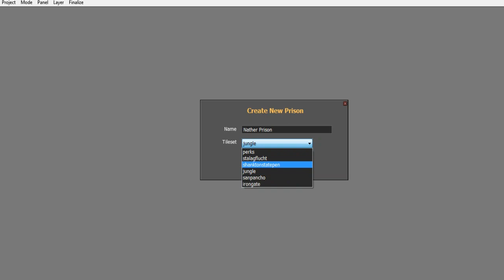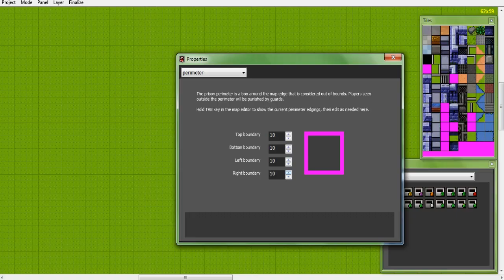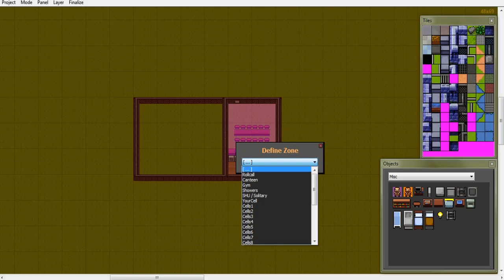Cum sa faci o mapa prison pentru | The Escapists part 1-2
Subiectul:Cum sa faci o mapa prison pentru | The Escapists part 1-2
Hei iti place The Escapists?Daca iti place poti privi o serie de
The Escapists canalul lui iraphael stiu ca nu am scris corect dar nu mai caut pe youtube.Like+Comm=Susc